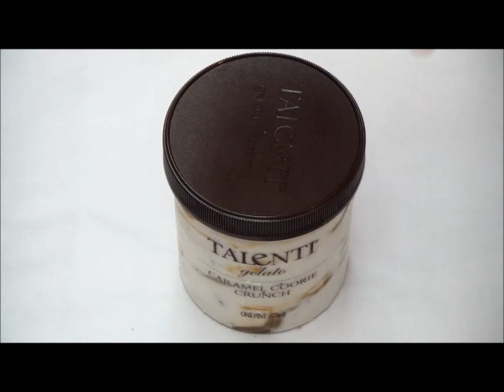Talenti Caramel Cookie Crunch Gelato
Fior di latte gelato is swirled with dulce de leche and cookies to form an American favorite.